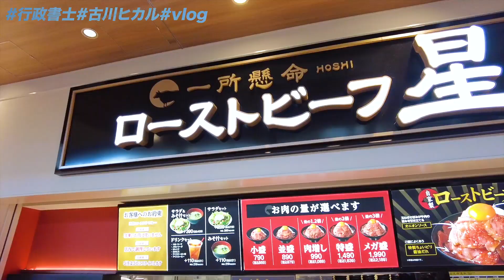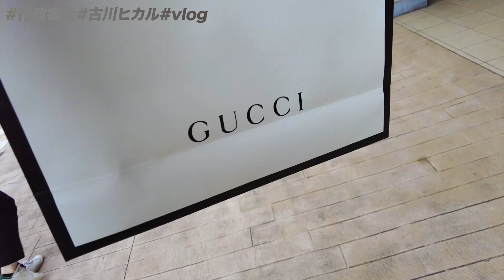【行政書士VLOG】行政書士開業12年目のリアルな1日【木更津アウトレット〜本紹介】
■行政書士古川ヒカルVlog
独立行政書士の1日Vlog動画になります！
主にVlog,ビジネスについての動画をアップしております！

■関連動画

【行政書士VLOG】行政書士開業12年目のリアルな1日【昼食〜筋トレ〜本紹介】

■Instagram(私生活、日々の活動を投稿しています)

■Instagram(ビジネスに関しての投稿をしています)

■採用情報
一緒に働く仲間を大募集してます！！

※募集職種
・社労士資格保有者の方
・資金調達コンサルタント職→金融機関で貸付担当経験者の方
・営業職→医科,歯科関連の営業経験のある方
・Web制作.ディレクション業務の方
会える日を楽しみしております！

■取り上げ記事
Tarzan 2/24号に取り上げて頂きました！

Tarzan
筋肉図鑑　古川ヒカル(行政書士)
全国の本屋さん、ネットで販売中！！

古川　晃
RCJ Group　代表
行政書士法人RCJ法務総研　代表行政書士
株式会社リアルコンテンツジャパン(経産省認定支援機関)　代表取締役

大学卒業後、法律事務所・会計事務所・行政書士事務所勤務。
2011年、29歳の時に独立開業。
▶️著書2冊
▶️医療法人許認可支援の専門家(設立・分院・解散等の認可実績1500件超)
▶️医院様の補助金&融資(2021年調達支援実績600件30億円超)
▶️行政書士事務所の10％程度と言われる年商1000万円を開業から約半年で達成
▶️行政書士事務所の1％程度と言われる年商1億円を開業から3年目で達成
▶️多くのメディアに取り上げられ、全国から講演依頼
▶️行政書士開業のノウハウ指導や個別コンサルティングの依頼多数
▶️個別コンサルティング実績　約90％が1年以内に年商1000万円を突破

自らの人生を変えるきっかけとなってくれた行政書士という仕事への感謝から、
行政書士業界が魅力的で夢のある業界であることを多くの人に知ってもらいたい、
さらに魅力的な業界にしたいと思い、2020年youtubeチャンネル開設。
行政書士開業成功のためのノウハウを発信している。

⚠️この動画では、行政書士開業に役立つ情報を中心に発信しておりますが、情報の取捨選択や結果については個人差もあり、結果を保証するものでは御座いません。

司法書士|公認会計士|社労士|税理士|弁護士|医師|士業|勉強|FP|簿記|副業